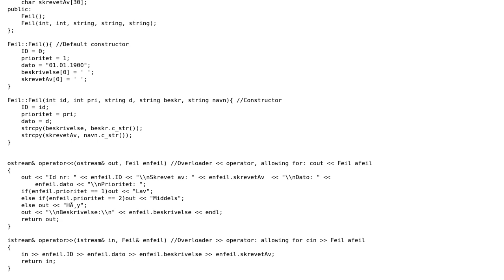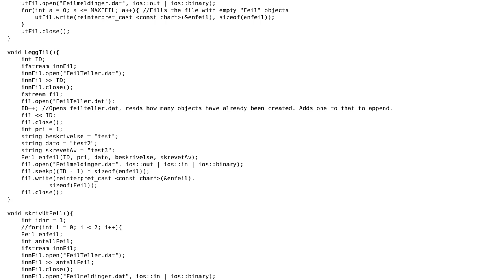Program works fine in VS 2008, throws exception in VS 2010 at the very end of program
With thanks & praise to God, and with thanks to the many people who have made this project possible! | Content (except music & images) licensed under CC BY-SA | Music | Images & others | With thanks to user Joakim user Anton Savin and the Stack Exchange Network Trademarks are property of their respective owners. You are responsible for your own actions.